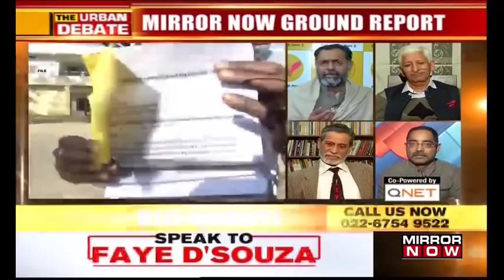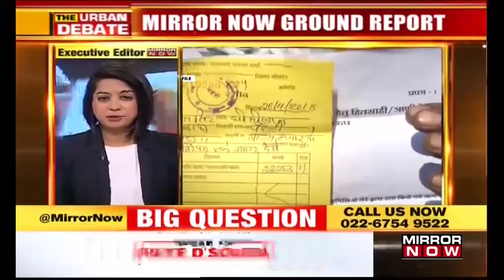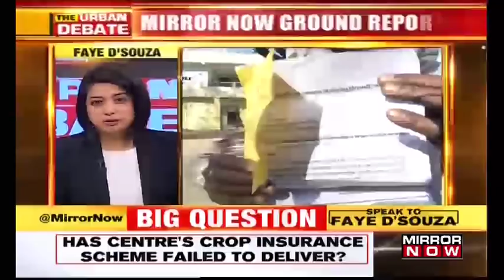No insurance aid, Is Govt's crop insurance scheme a failure? | The Urban Debate With Faye D'Souza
On the debate tonight, we will talk about the insurance scheme for farmers which has till now been a disaster for farmers and profitable for insurance companies.
Only multinational companies and insurance companies are benefiting from this yojna. The farmers have received nothing.
What are the fundamental flaws in the scheme?
Will the Government do something for the loss of farmers?
Is the Crop insurance scheme a failure?
Listen in!